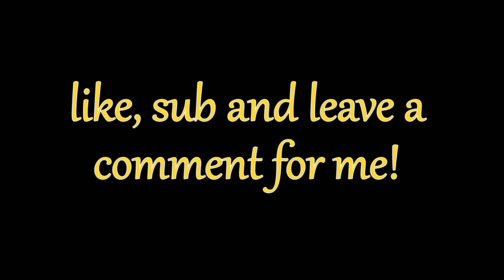merry christmas from valorant (happy 2022!)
merry christmas and cheers to a good year. im manifesting 2022 is a lot better for you guys. any of you have any new years resolutions?

CAIRO! - No Assumptions
BashfortheWorld - Darkest before Dawn
Landspeed - SHIMMY